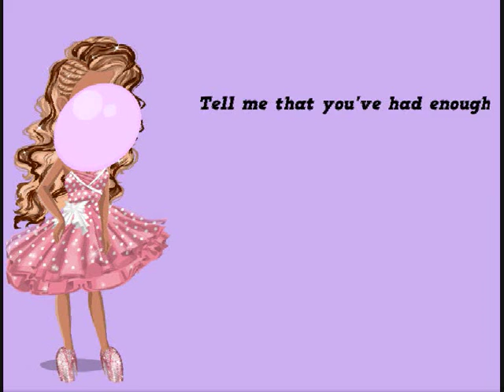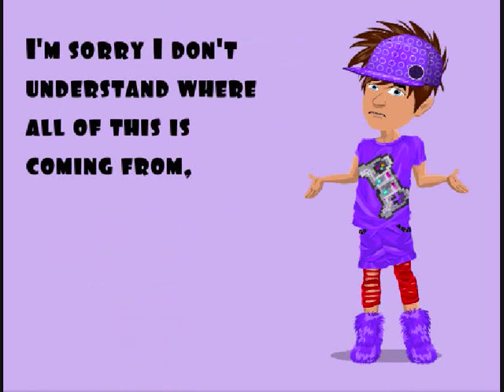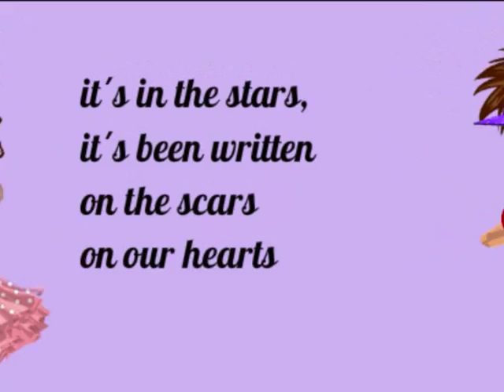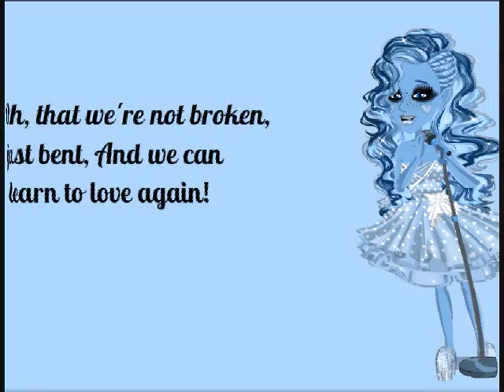Just Give Me A Reason MSP Versie by Anouk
Zangeres; P!nk
Zanger; geen idee xD
liedje; Just Give Me A Reason